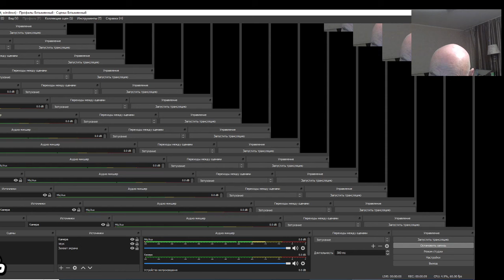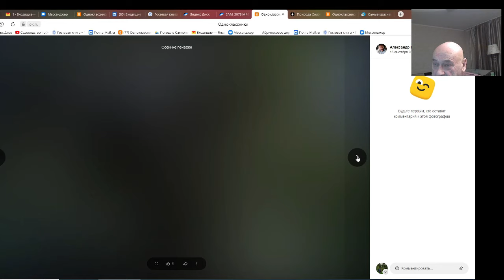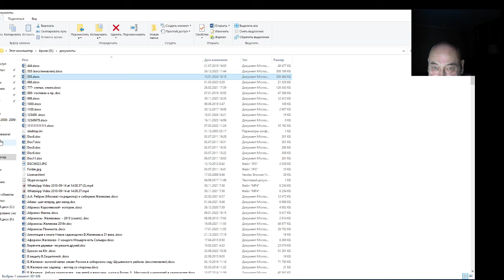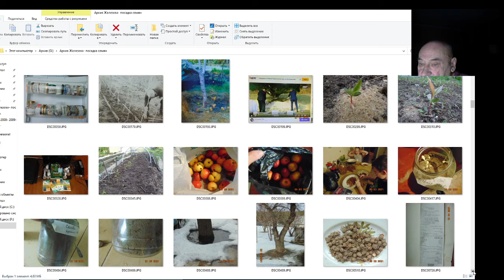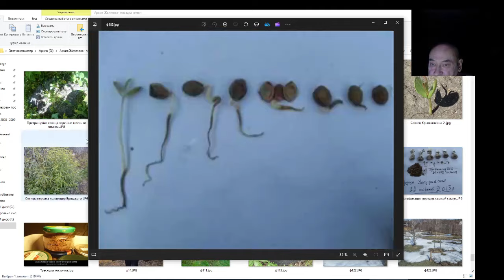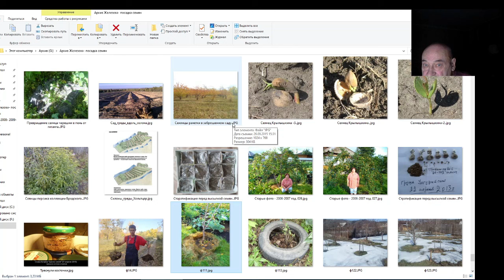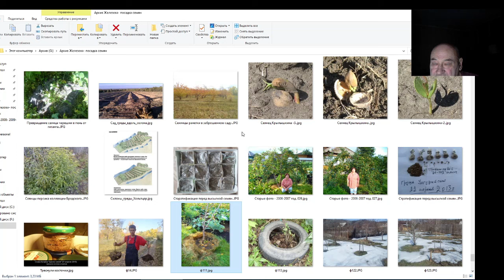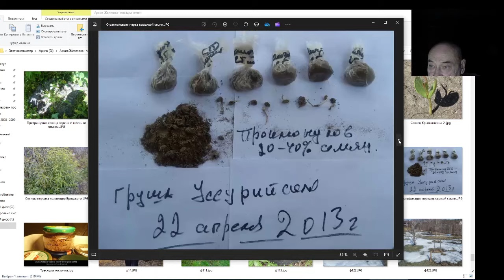Запись разговора В. Железова и новичка - садовода Светланы.